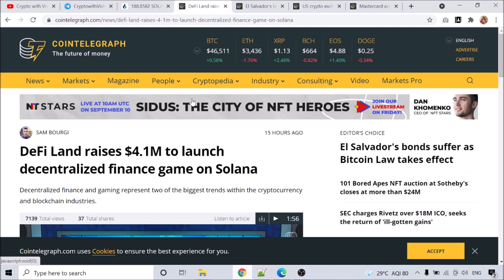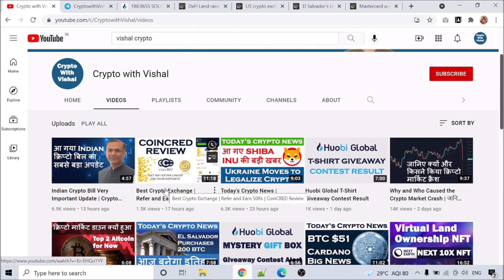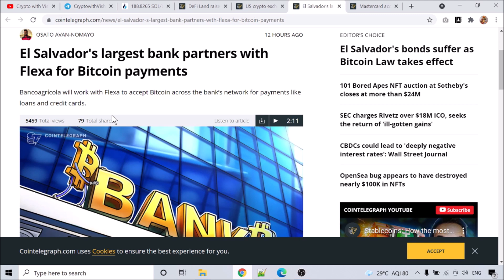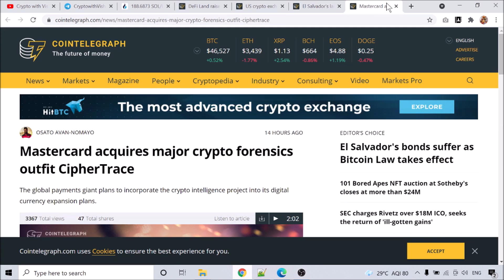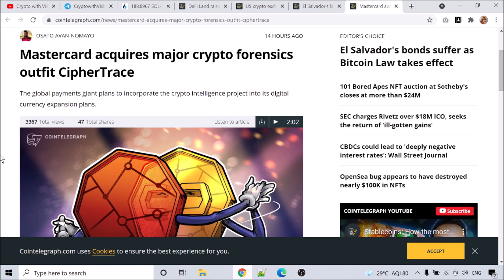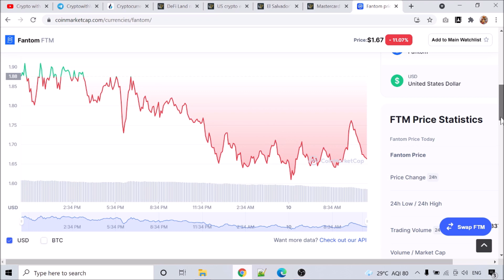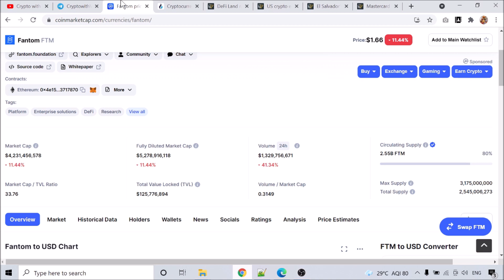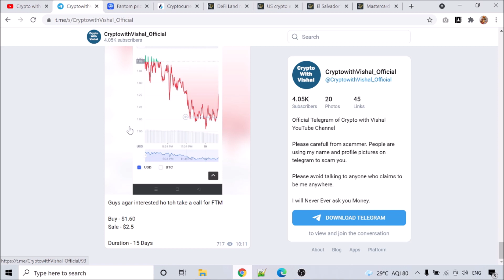Today's Crypto News | Solana Big News | Mastercard Acquires Crypto Firm